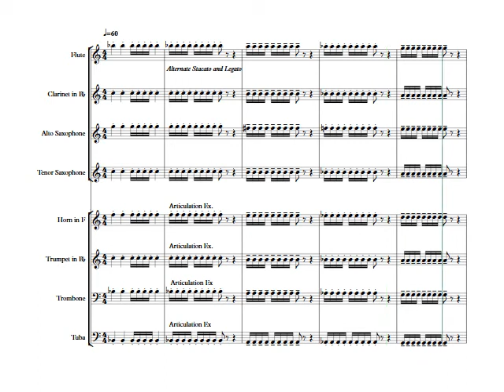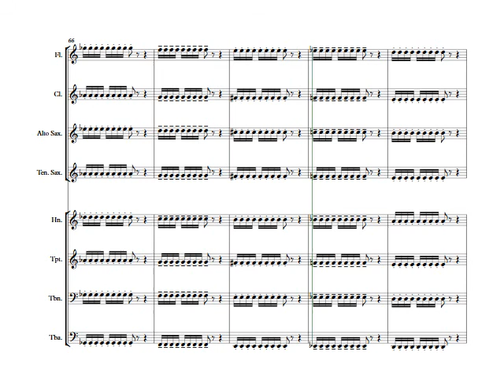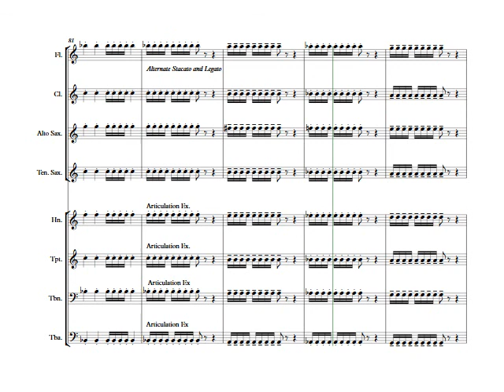2B Letter E